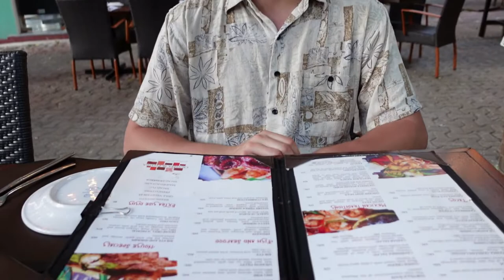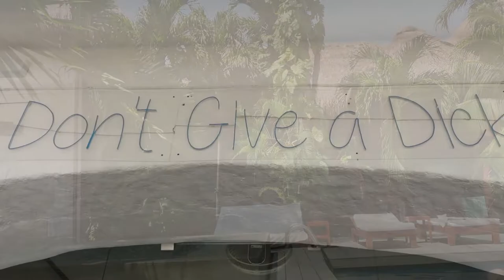Mexico 2022 Part 2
Mexico Vlog Part 1! Back from our vacation in may 2022.  Exsploring Playa del Carmen and mayan ruins.